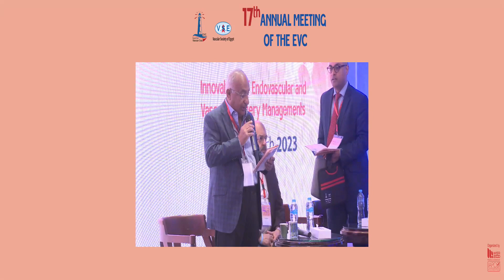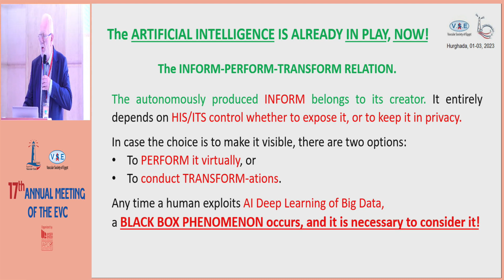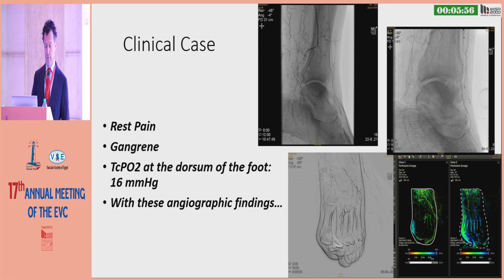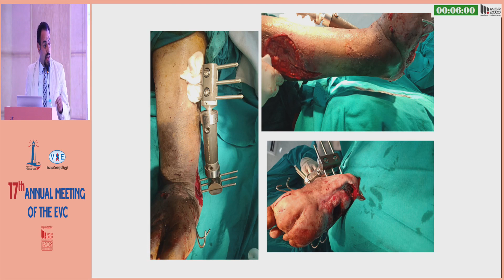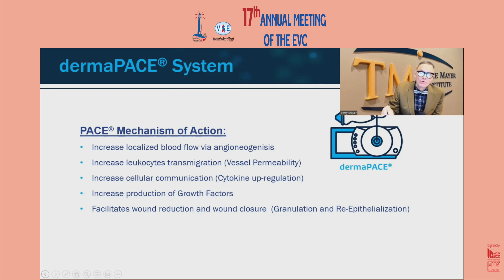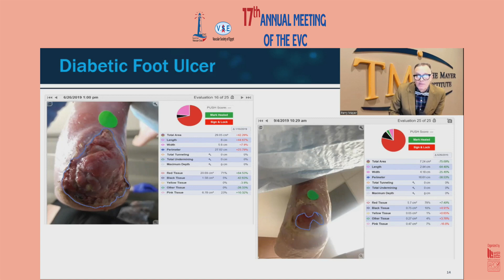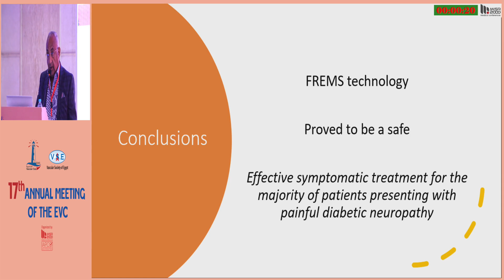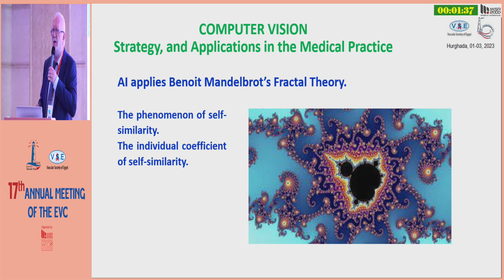Vascular online training EVC2023 Artificial intelligence session complete